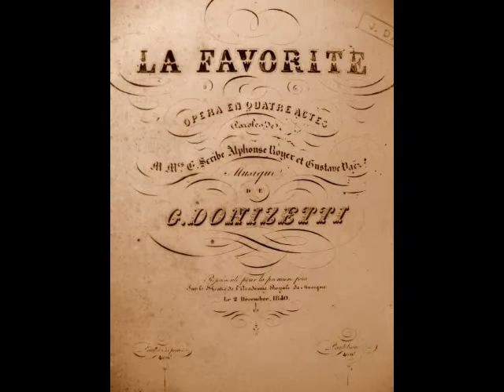Aureliano Pertile - Una vergine, un angel di Dio (HMV, 1930)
Aureliano Pertile (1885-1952) was a celebrated Italian tenor who enjoyed a 35 year career in major theaters on both sides of the Atlantic. The son of a poor shoemaker and his wife, Pertile was born in Montagnana…just a few blocks away and 18 days after the birth of fellow tenor Giovanni Martinelli. His vocal talents were apparent from a very early age. In 1894, Pertile began singing alto with the choir of the Cathedral of Santa Maria Assunta. At his parents’ insistence, he apprenticed as a goldsmith during his teens, but continued singing. At age 20, he was heard by composer Vittorio Orefice, who invited the young man to study with him in Padua. After five years of work, Pertile made his debut as Lionel in Martha at Vicenza’s Teatro Eretenio on February 16, 1911. In May, he sang the role of Vinicius in the Italian premiere of Jean Nouguès’ Quo Vadis? at Milan’s Teatro dal Verme. Reviews were stellar and the tenor’s career took off quickly. Over the next two years, Pertile made appearances in Brescia, Torino, Asti, Padua and Genoa, with his international debut occurring in Santiago as des Grieux in Manon Lescaut during the fall of 1913. While in South America, the tenor also sang in Buenos Aires and Valparaiso in such works as Un Ballo in Maschera, Mefistofele, Tosca, and La Traviata. Late in 1913, Pertile returned to Italy, where he spent the next few years appearing in Naples, Palermo, Florence, Bologna, and Rome. His La Scala debut occurred on February 22, 1916 as Paolo in Francesca da Rimini, leading to a lengthy association with the company.

By 1921, Pertile had appeared at most of the major theaters of Italy, Spain and South America. Following his Mexico City debut as Faust in Mefistofele in August, Pertile began his only season at New York’s Metropolitan as Cavaradossi in Tosca on December 1. Henderson of the New York Sun reported, “His voice has a tendency toward whiteness, but in its fullest volume it is warmer and resonant. His acting was that of the everyday tenor.” …not exactly the definition of a glowing review. In addition to Cavaradossi, he also sang des Grieux in Manon Lescaut, Grigori in Boris Godunov, Turiddu in Cavalleria Rusticana, Canio in Pagliacci, Radames in Aïda, and Julien in Louise. Sadly, the New York public never quite warmed up to Pertile. After only 13 performances of the aforementioned roles, as well as a pair of Sunday Night Concerts, Pertile was finished in the U.S. His Met career had lasted exactly seven weeks.

Pertile fared much better in his homeland. Arturo Toscanini, who had recently taken the reins at La Scala, invited the tenor to join him for a production of Mefistofele in March. This began a decade long alliance between the two, a highlight of which was Pertile’s creation of the title role of Boito’s Nerone at its premiere on May 1, 1924. Other world premieres entrusted to Pertile during his La Scala tenure were Wolf Ferrari’s Sly in 1927 (under Ettore Panizza) and Mascagni’s Nerone in 1935 (under the composer). The tenor was a superstar at La Scala, with “Pertile Nights” marketed to an adoring public. After Toscanini’s departure in 1929, however, Pertile’s importance in Milan began to diminish. Although the tenor would remain at La Scala until the early 1940s, he was no longer the central figure he had been during the 1920s.

During the mid 1930s, Pertile began to curtail his appearances, sometimes singing fewer than 15 performances per season. He was now in his 50s and had added Verdi’s Otello to his vast repertoire. In the final years of his career, Pertile sang little else but the Moor, appearing in this role almost twice as often than his other roles combined. Following one last Pagliacci in Salerno in 1946, the aging tenor retired from the stage. Pertile spent his final years teaching at the Milan Conservatory, dying on January 11, 1952 at the age of 66.

During his lengthy career, Pertile sang at most of the major houses of Europe and South America, among them London’s Covent Garden, the Teatro Colón in Buenos Aires, Madrid’s Teatro Reale, Rome’s Teatro Costanzi and Teatro dell’ Opera, Genoa’s Teatro Carlo Felice and the San Carlo in Naples. His vast repertoire of nearly 70 roles included the leads in La Gioconda, Andrea Chénier, Isabeau, Fedora, La Bohème, La Fanciulla del West, Salome, Carmen, Samson et Dalila, Werther, Norma, Lucia di Lammermoor, La Favorita, Poliuto, L’Amore dei Tre Re, La Rondine, Loreley, Fra Diavolo, Lohengrin, Die Meistersinger, Iris, Rigoletto, Il Trovatore and La Forza del Destino. Pertile’s recorded legacy, made between 1922 and 1942 for Columbia, Fonotipia, Pathé, HMV and Telefunken, reveals a sturdy spinto instrument. Although his was not a voice that was often described as beautiful, he used it to great effect, always imbuing the music with tremendous artistry and intensity. Here, Pertile sings “Una vergine, un angel di Dio” from Donizetti’s La Favorita. This was recorded in Milan for HMV on December 8, 1930.